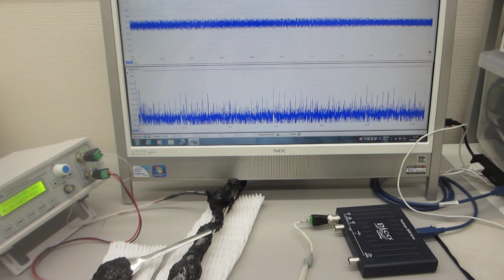３０ＭＨｚ以上の超音波制御による非線形現象をコントロールする技術（超音波システム研究所）